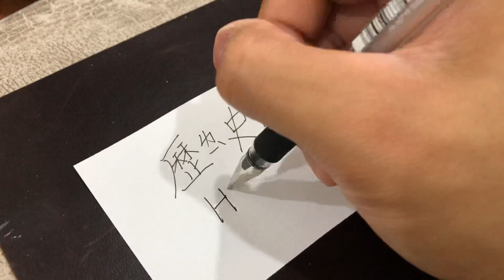Learn Chinese Handwriting - History